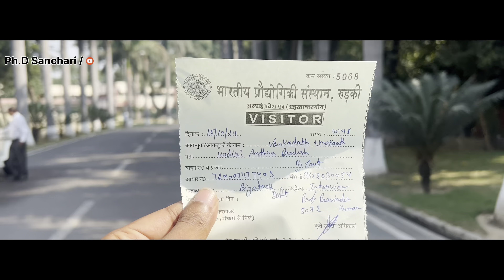How I Cleared IIT Roorkee Project Scientist 1 Interview Without GATE | My Journey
IIT Roorkee offers a comprehensive array of academic programs across undergraduate, postgraduate, and doctoral levels in engineering, technology, and architecture. Below is an overview of the B.Tech., M.Tech., and Ph.D. programs available at the institute:

Bachelor of Technology (B.Tech.)

 • Duration: 4 years (8 semesters)
 • Specializations: IIT Roorkee offers B.Tech. degrees in 11 specializations, including:
 • Chemical Engineering
 • Civil Engineering
 • Computer Science and Engineering
 • Electrical Engineering
 • Mechanical Engineering
 • Metallurgical and Materials Engineering
 • Polymer Science and Engineering
 • Biotechnology
 • Engineering Physics
 • Mathematics and Computing
 • Production and Industrial Engineering
 • Admission: Based on JEE Advanced scores, followed by JoSAA counseling. Candidates must have secured at least 75% marks in their 10+2 examinations (Indian Express Education).

Master of Technology (M.Tech.)

 • Duration: 2 years (4 semesters)
 • Specializations: A wide range of specializations is available, such as:
 • Structural Engineering
 • Geotechnical Engineering
 • Environmental Engineering
 • Transportation Engineering
 • Water Resources Engineering
 • Power System Engineering
 • Control and Instrumentation
 • Mechanical Design
 • Thermal Engineering
 • Metallurgical Engineering
 • Admission: Primarily through GATE scores. Candidates should have secured at least 60% marks or a CGPA of 6.00 on a 10-point scale in their qualifying degree (Indian Institute of Technology Roorkee).

Doctor of Philosophy (Ph.D.)

 • Duration: Minimum of 3 years for full-time candidates; part-time candidates may take longer as per institute norms.
 • Fields of Research: IIT Roorkee offers Ph.D. programs in various disciplines, including:
 • Engineering
 • Architecture
 • Science
 • Admission: Based on GATE/UGC-NET/CSIR-NET scores, followed by an interview. Candidates must have a master’s degree with at least 60% marks or a CGPA of 6.00 on a 10-point scale (Indian Institute of Technology Roorkee).

For detailed information on each program, including eligibility criteria, application procedures, and important dates, please visit the official IIT Roorkee website or refer to the specific department’s academic program page.

IIT Roorkee UG Programs
IIT Roorkee PG Programs
IIT Roorkee Ph.D. Programs

IIT Roorkee Project Scientist 1 Interview
Project Scientist interview without GATE
IIT interview preparation tips
How to crack IIT interview without GATE
Project Scientist interview tips
Non-GATE job opportunities at IITs
IIT Roorkee research positions
Project Scientist role at IITs
How to get into IIT without GATE
My interview experience at IIT Roorkee